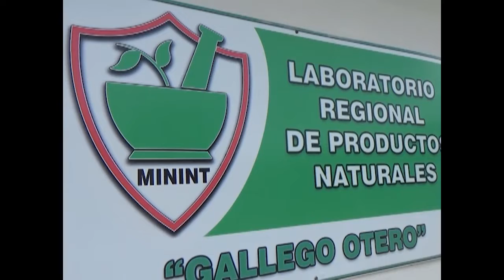Garantiza Laboratorio del MININT productos naturales en Cienfuegos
Ante la compleja situación del déficit de medicamentos sintéticos que atraviesa el país por las restricciones del bloqueo, la opción de medicinas de origen natural y tradicional resultan especialmente útil. En Cienfuegos un laboratorio perteneciente al Ministerio del Interior garantiza la fabricación de una amplia gama de productos de esas características y su destino fundamental es la población penal de cinco provincias cercanas.